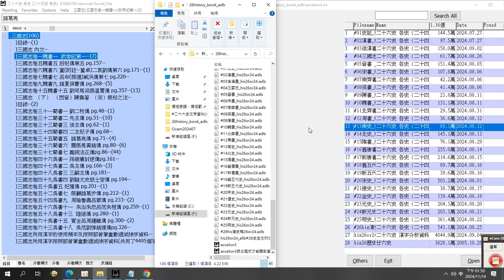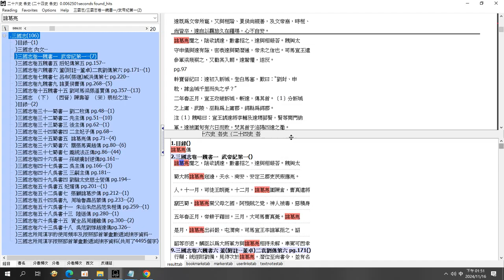#14#北史 his26or24 adb 資料庫操作 錄製於 2024 11 16